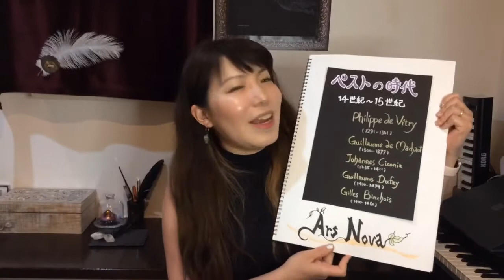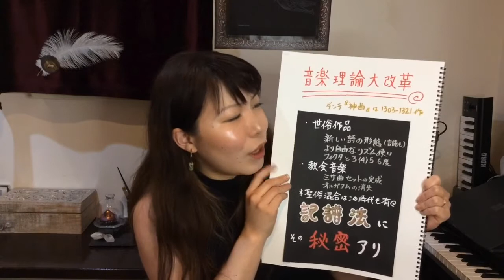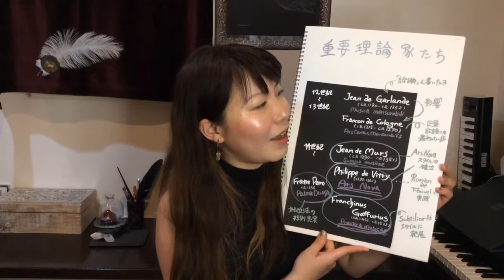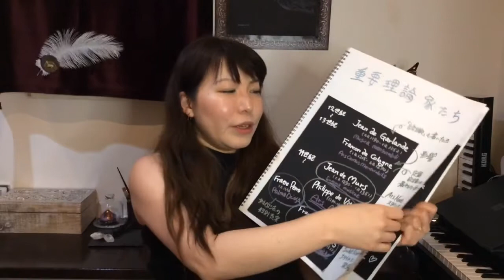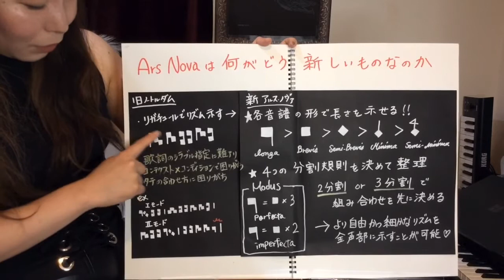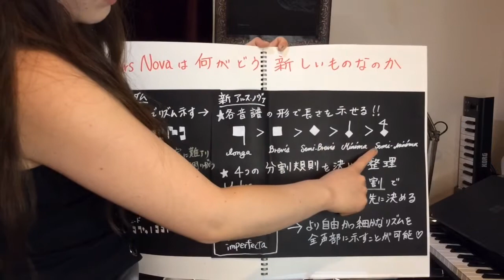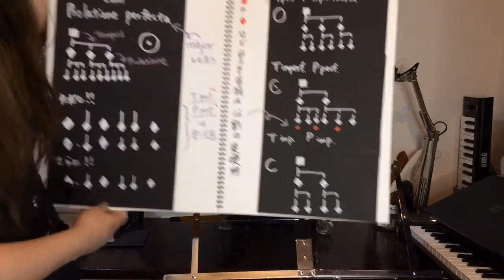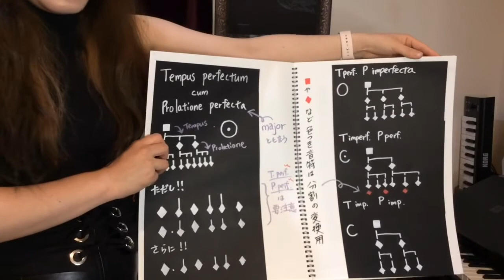14世紀～15世紀：アルス・ノヴァの音楽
中世の華やかな響きが魅力のアルス・ノヴァの音楽。
14世紀から15世紀に大きく発展した形式です。
この時代の記譜法を中心に、重大な音楽の変革について、それ以前との違いや変遷にフォーカスして解説します。